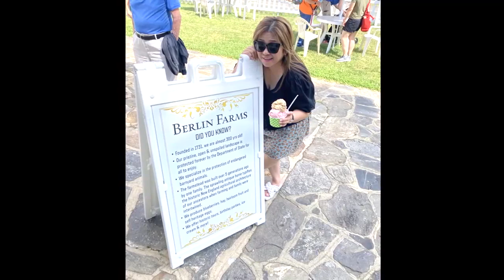CHANGE HAS GONNA COME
My eyes are on the high road
And my back’s facing the sun
The dark is coming and the daylight’s almost gone
But a change is gonna come
Something’s on the horizon
Yeah it’s beating like a drum
I hear it coming and I know it won’t be long

[Chorus]

A change is gonna come
It’s getting hard to find the
strength to carry on

Ooo Ooo Ooo Ooo Ooo
Ooo Ooo Ooo Ooo Oo
[Verse 2]
Her things are getting heavy
But I know we’ll overcome
We’ve been fighting and the war is almost won
Yeah, a change is gonna come

It’s getting hard to find the strength to carry on